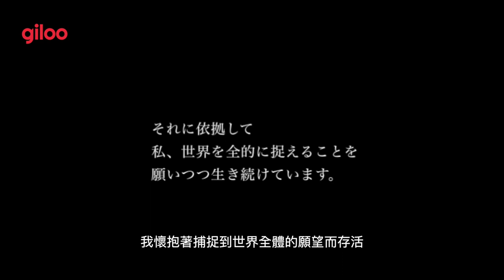Giloo紀實影音《成為相機的男人－中平卓馬 The Man Who Became a Camera - Takuma Nakahira》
Giloo紀實影音《成為相機的男人－中平卓馬 The Man Who Became a Camera - Takuma Nakahira》特別獻映！
小原真史 Masashi Kohara｜日本 Japan｜2003｜Color｜89 min

日本攝影史的傳奇中平卓馬（Takuma Nakahira），充滿自我思辯及批判力道的影像創作與文字書寫、激進主義的性格，1977年因酒精中毒造成「逆行性記憶喪失」後起了變化，而記憶中的琉球也停留在1970年。為解病後心頭不斷的自我提問，2002年再度踏上心仍掛念的琉球，重建自我記憶。小原真史（Masashi Kohara）長達三年的貼身記錄，堆疊出「後來」的中平卓馬仍堅持的思想、日常光影及與相機密不可分的生活樣貌。

Giloo的命名，來自於台語「紀錄」的發音。 Giloo相信紀實影像與說故事的力量，如何從生產、觀看、流通與傳播等各個面向加大力道，是Giloo所有企劃與產品的核心提問。世界各地的導演們與製作團隊前進到遙遠的地方，挖掘了深刻的心靈，這些片子是他們努力的結果。Giloo相信紀實影像會影響各位，而正因為這些故事來自於世界，有了各位的觀看，世界也必將因此改變。